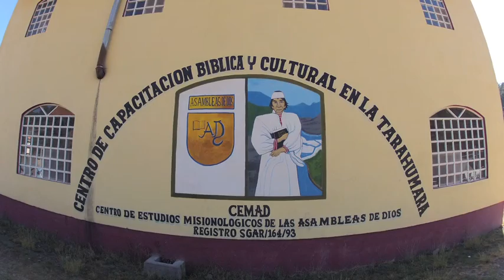Bunk Beds for Basigochi - Copper Canyon Mexico